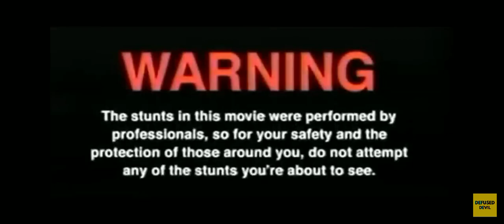MINECRAFT COVER | HANUMAKIND BIG DAWGS